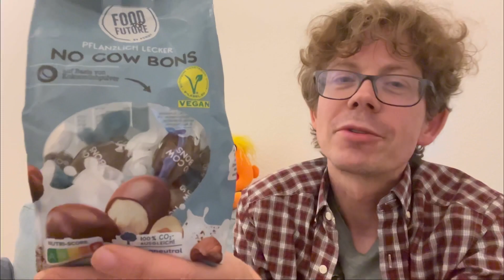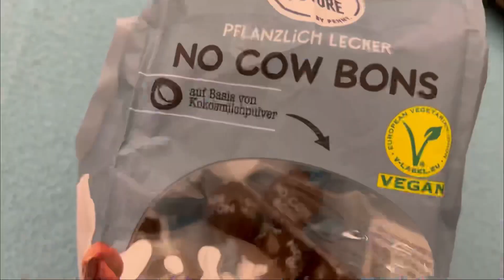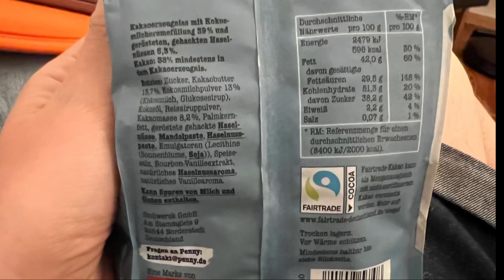Penny: No Cow Bons - wie vegane Schokobons?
Juhu vom Guru! Heute gibt es von Penny Penny die No Cow Bons im Test. Schmecken sie wie vegane Schokobons?